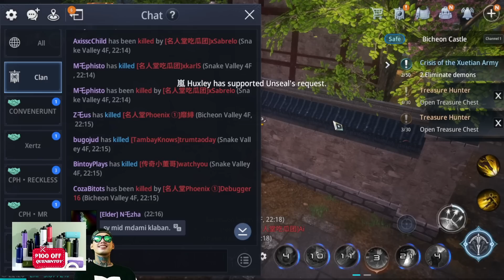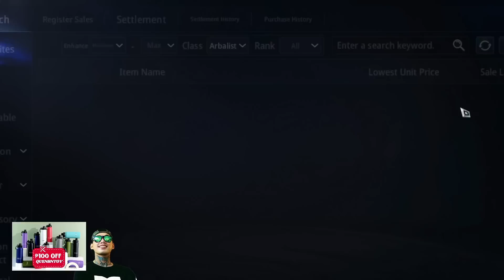Mir4 Venomist Illusion Arrow Ano na | Wasakan Stories | Summon | Combine | Unseal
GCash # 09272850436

 / bintoyplays